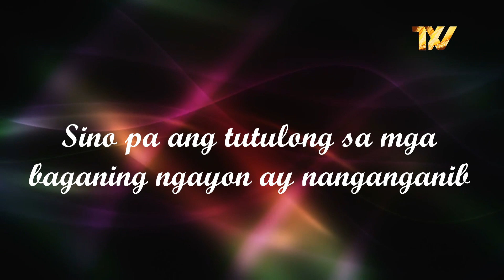Bagani - Pagkatalo ng Bagani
Pagkatalo ng Bagani

Bagani Full Episodes
Bagani Simula
Kilalanin ang mga nasa likod ng kinaaabangang Bagani

Enrique Gil
Liza Soberano
Matteo Guidicelli
Sofia Andres
Makisig Morales

Diether Ocampo
Enzo Pineda
Rayver Cruz
Maricar Reyes
Dimples Romana as Selma
Precious Lara Quigaman
Ana Abad Santos as Cristea
Lito Pimentel
Robert Seña
Christian Vasquez
Rufa Mae Quinto